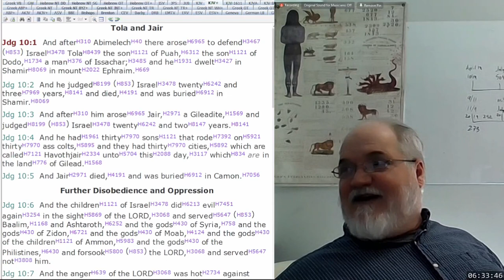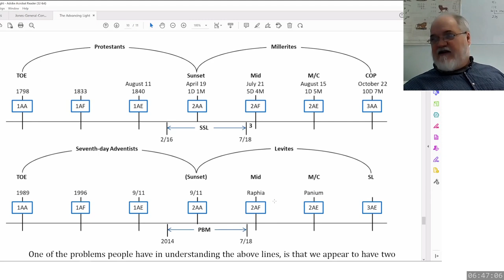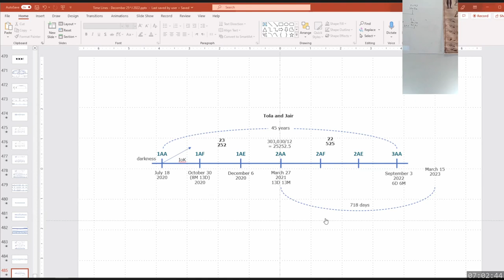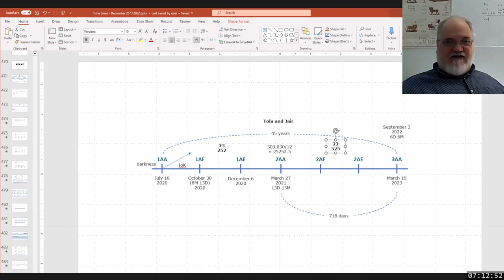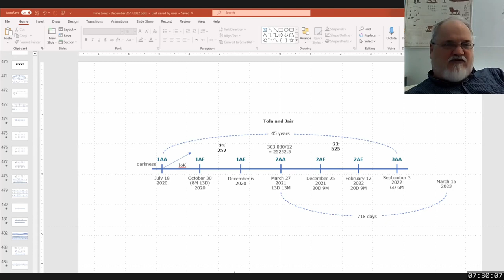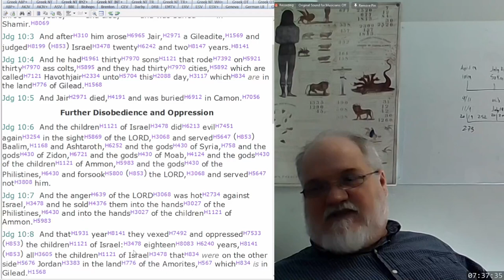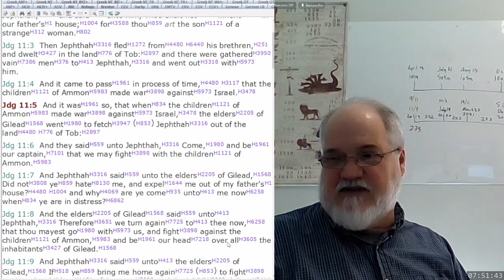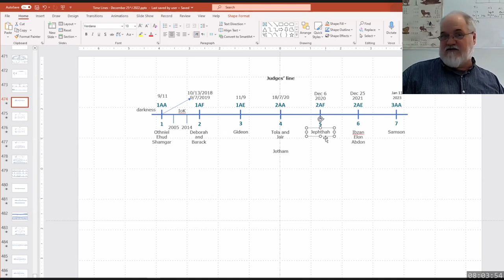2023 03 16 309. Understanding The Lines